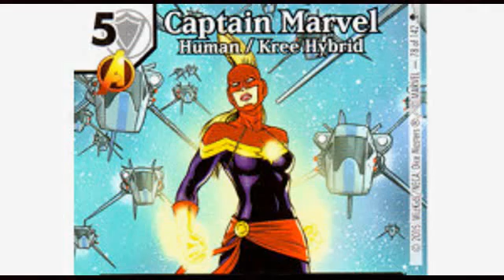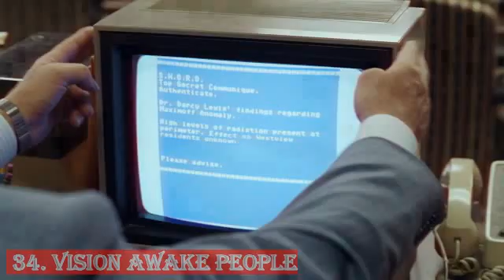WANDAVISION | PART- 4 | 10 HIDDEN DETAILS YOU MISSED | PART- 2 | HINDI | EASTEREGGS | WANDA VISION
Hello friends welcome to you in Movie Insider. Aaj hum baat karne wale hai WandaVision series ke Eastereggs aur Hidden details  ke bare me to kya hai woh chaliye dekhte hai .

In this video we will talking about 10 hiden details of Wanda Vision episode 5. This is part 4 of 50 hidden details.

1. Previously Recap
2. 80's era & Another House
3. The Decent of Man
4. Aunt Agnes
5. Ralph, Agnes Husbend
6. Disturbing memories of teenage wanda
7. The Cake
8. Photon Origin
9. #113
10. The Daily News Paper

LIKE, COMENTS & SHARE OUR VIDEO